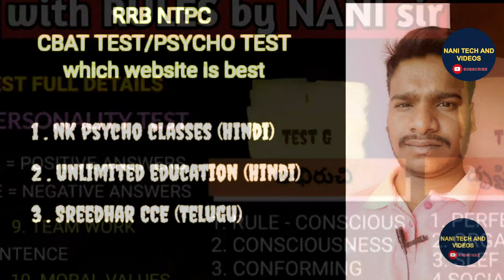RRB NTPC PSYCHO EXAM ANALYSIS T-SCORE and BEST SCORE to CLEAR exam @NANIRRBNTPC